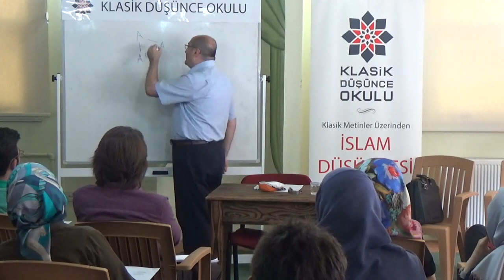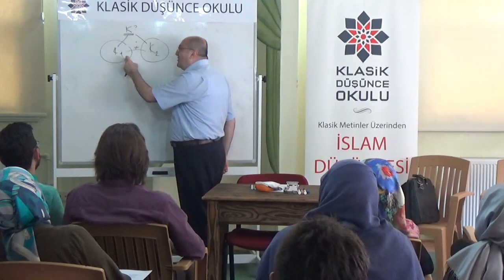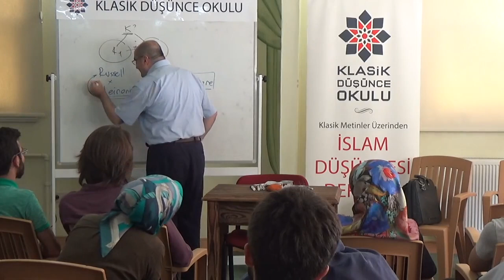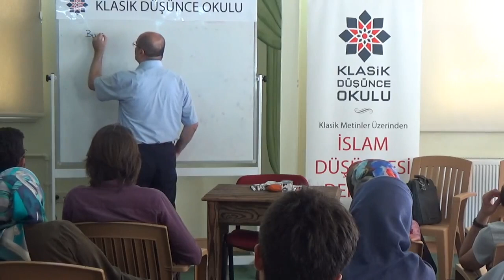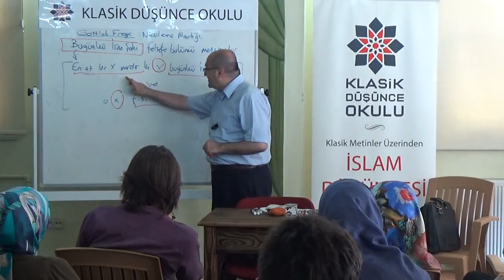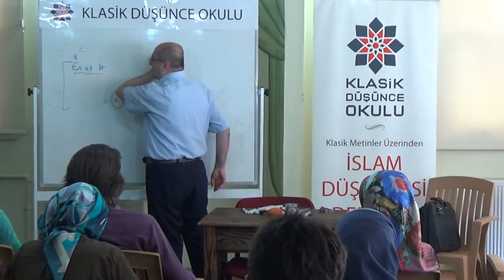Ayhan Çitil, Genel Felsefe Dersleri, 3. Ders